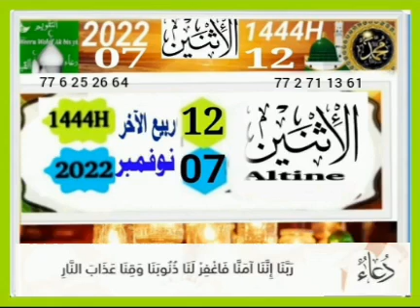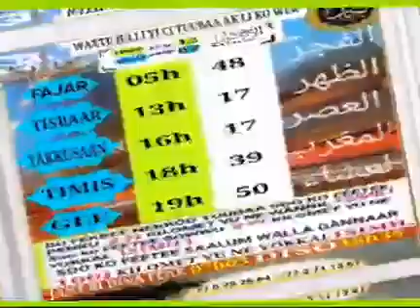6 novembre 2022